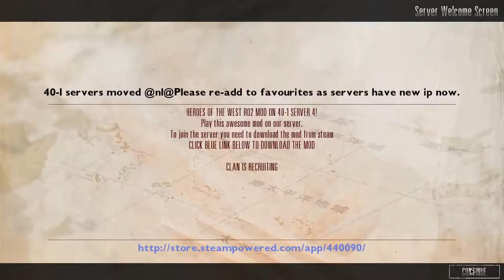Rising Storm/Red Orchestra 2 Game Play: Russian's Trench Defense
This has to be one of my favorite maps. I was on the Russian side attempting to stall a German assault. The map is made up of several large concrete bunkers in the center with an elaborate trench system surrounding them. A lot of the trenches also tunnel providing cover from incoming artillery. I use a mix of Russian weapons and get a little sniping action in as well. Enjoy